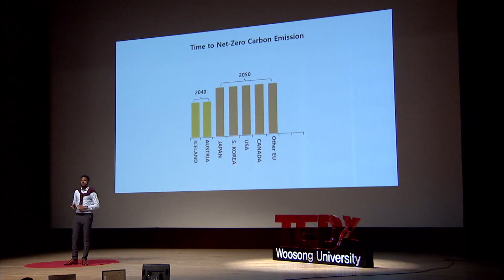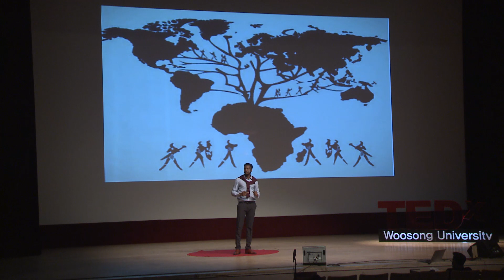Renewable Energy: Africa Leading the Way | Fofana Algassimou | TEDxWoosongUniversity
This talk is a different perspective on how the lack of energy in Africa could turn out to be a blessing. It showcases the opportunity for Africa to lead the global race of renewable energy acceleration in the effort of slowing global warming. Born and raised in Guinea Republic, Gassim's multilingual ability makes him at ease in multicultural environments. He is fluent in Korean, English, French, Mandinka, Fulani, and Susu. He received his Master's degree in Global MBA from Dongguk University's Graduate School of Business in Seoul, South Korea. Since completing his studies he has been working in the Energy industry as project manager and international development consultant for renewable energy projects in South East Asia, Middle East, and Africa.
Gassim is also on the personal mission of delivering cutting-edge technology solutions to Africa's education and business ecosystems. Combining technological, business, and people talents and skills, he dedicates his time to empowering and shaping the next generation of African leaders. This talk was given at a TEDx event using the TED conference format but independently organized by a local community.